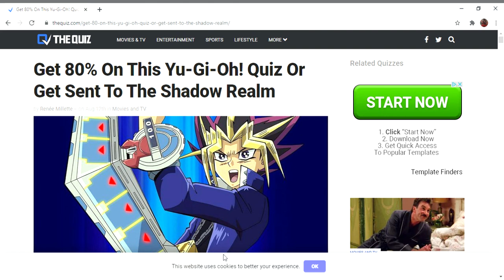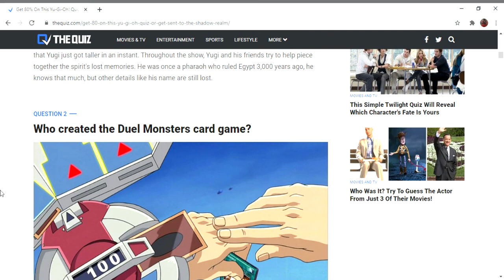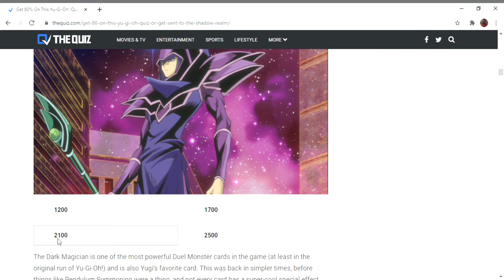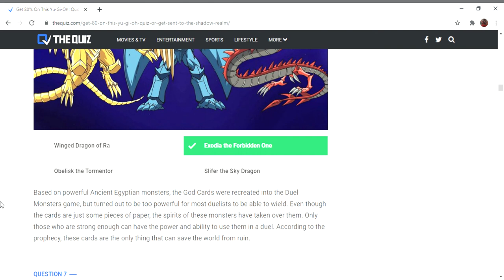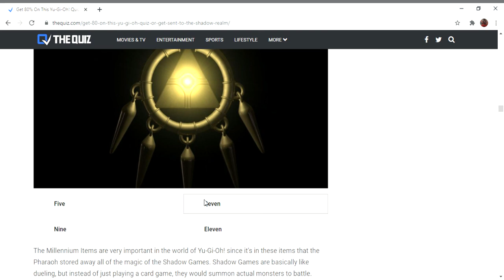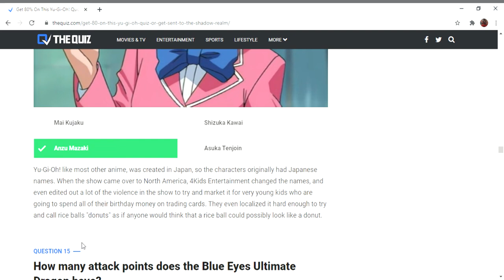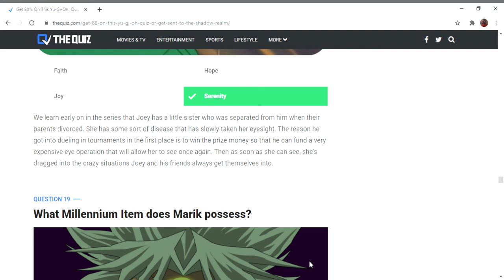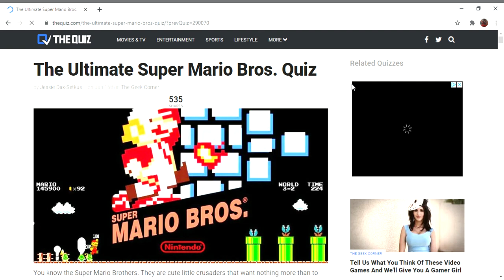Get 80% On This Yu Gi Oh! Quiz Or Get Sent To The Shadow Realm